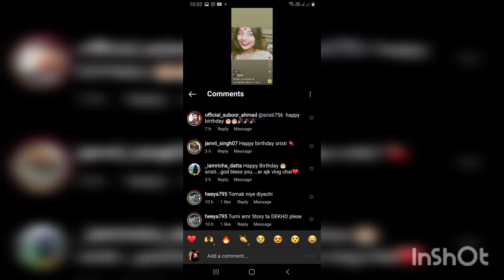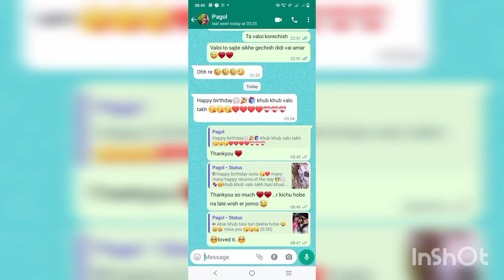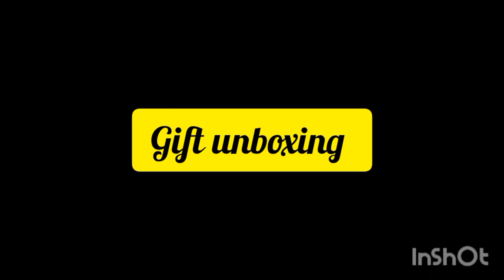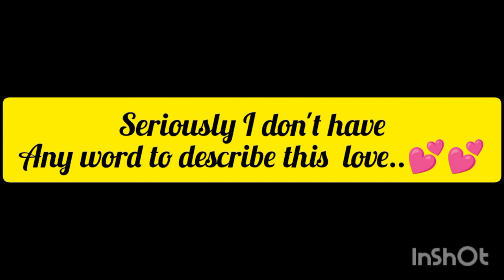my birthday 2022 + birthday wishes + gift unboxing + celebration 🎉🎉